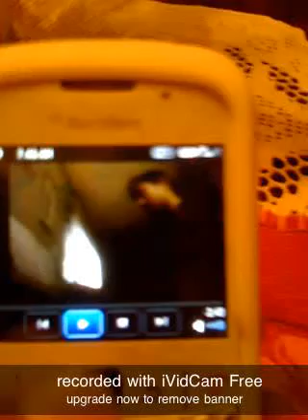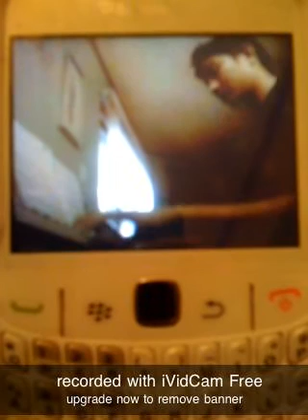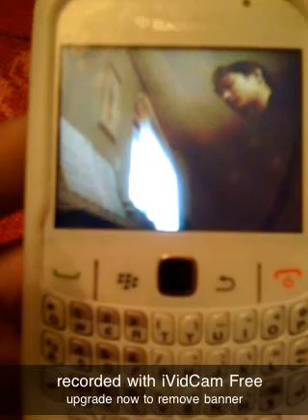blackberry super mario jadam